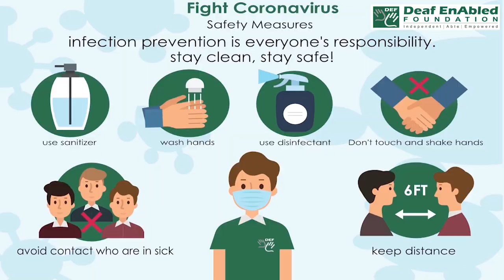Embattled - 1 (Adjective) Word of the Day for December 5th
Embattled

Meaning - having a lot of problems or difficulties:

Example - The embattled leaders are trying to hold on to their positions.